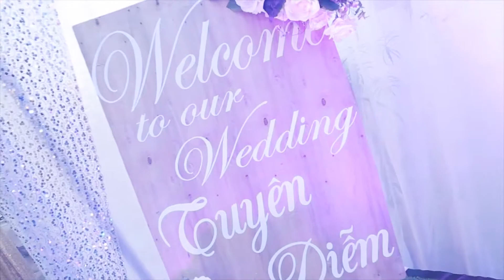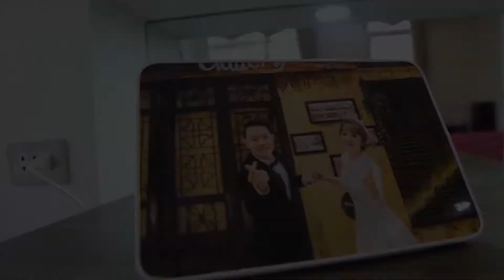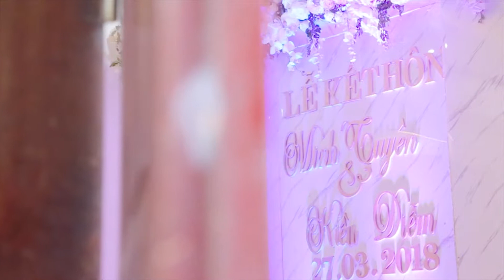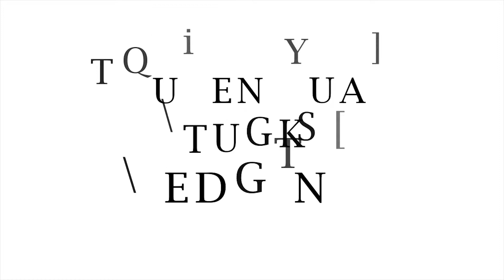TUYEN & DIEM 27 3 final